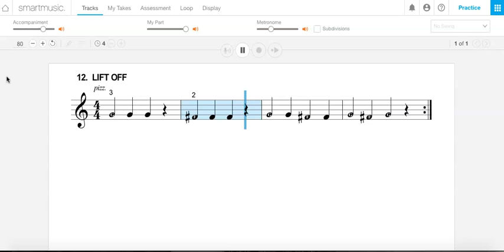12. Lift Off - Violin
Using Smartmusic, here is #12, Lift Off, from Essential Elements book 1.